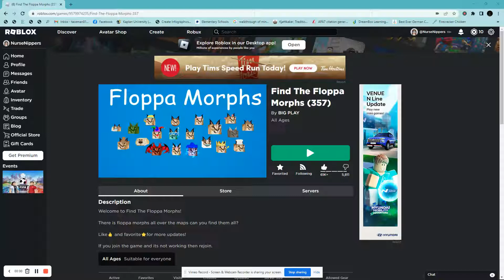Roblox Find the Floppa Morphs MORE NEW Morphs in School and Doors area.